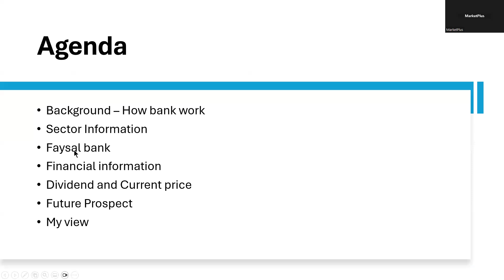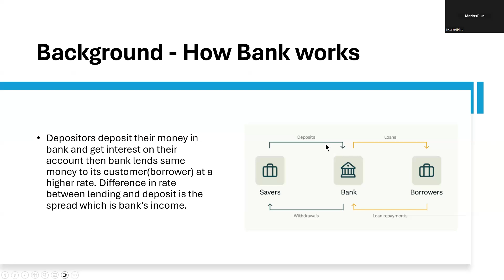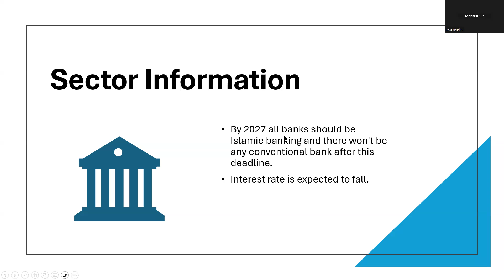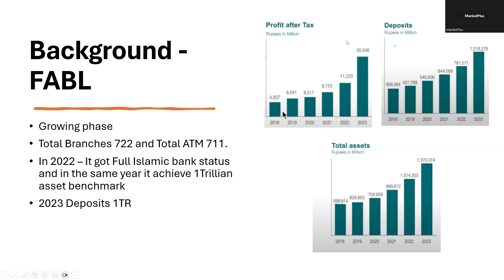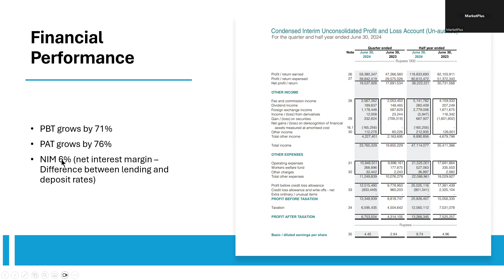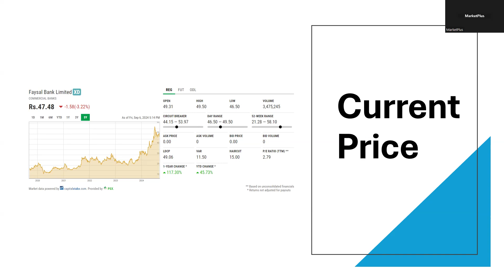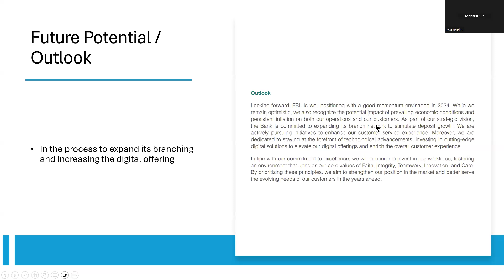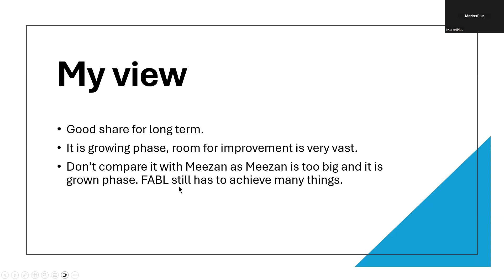Faysal Bank Limited - September 2024 - A good Share to invest in